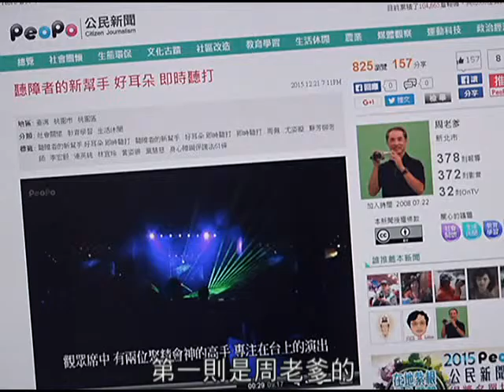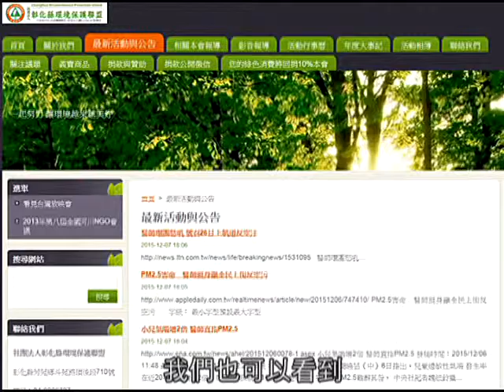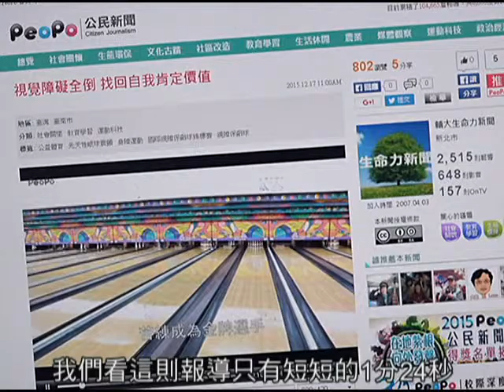林郁芩-PeoPo客座總編輯